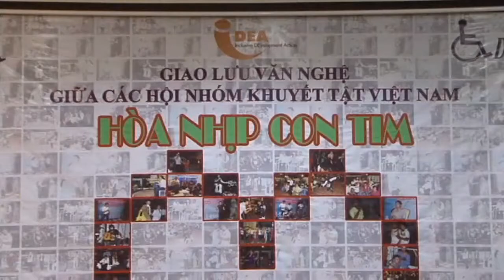01 - Lên đường | Nhóm hát Đời Rất Đẹp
Đêm giao lưu đã thu hút sự tham gia biểu diễn của hơn 30 đại biểu đến từ các hội nhóm và sự góp mặt của một số ca sỹ, nhóm hát Hội quán Đời Rất Đẹp. Chương trình không chỉ mang lại cho các đại biểu những phút giây thư giãn, cơ hội giao lưu, mà còn tăng tình đoàn kết giữa các tổ chức, phát huy tài năng nghệ thuật của NKT. Các tiết mục tham gia biểu diễn rất sáng tạo và thể hiện sự chuẩn bị công phu của các Hội nhóm tham dự. Phần cuối chương trình, đại diện Hội NKT Hà Nội, Tổ chức lao động Quốc tế (ILO), Tổ chức tình nguyện viên Quốc tế (VSO): bà Hoàng Hải Yến, bà Phan Thị Lý và bà Nguyễn Thị Hồng Nhung đã lên trao quà lưu niệm của ban Tổ chức cho các đại biểu có tiết mục tham dự và khép lại hai ngày Hội thảo – Giao lưu “ Người khuyết tật trong giai đoạn mới – Hòa nhập và phát triển”.